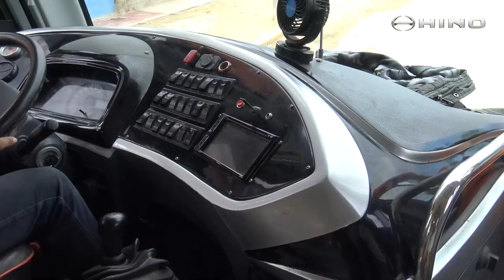Historia de éxito de Transportes La Tienda-Sullana junto a Hino 🚌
¡Acompáñanos a conocer esta historia de éxito!

En esta ocasión conversamos con Lorgio Hidalgo de Transportes La Tienda-Sullana 🚌, quien nos cuenta las razones que tiene para elegir a Hino como aliado de negocios:

✅ Quien conduce un Hino elige otro Hino 🚌🚛

✅ En autopista o trocha los BusesHino 🚐 siempre responden

✅ La potencia de Hino da confianza

✅ Los pasajeros eligen Hino por su confort 💺📺🎶

✅ La eficiencia de Hino ahorra tiempo valioso ⏳

Con el GBBus 🚌, Transportes La Tienda-Sullana optimiza sus operaciones y logra trasportar por el territorio peruano a

🔸Pasajeros 👨👩
🔸Cargas
🔸Encomiendas 💼